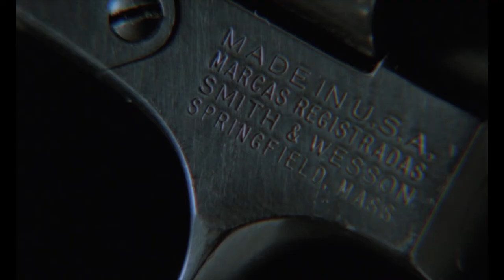A Tribute To The Night Is Young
Movie title :  The Night Is Young
Directed by Leos Carax
Director of photography : Jean-Yves Escoffier

Cinematic Uprising is a channel dedicated to cinephiles, as well as all forms of visual arts.